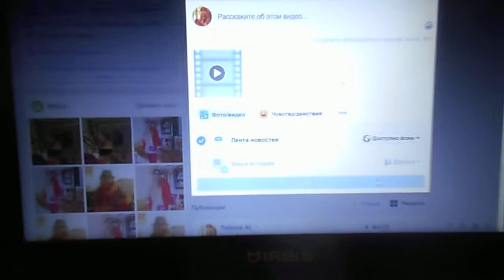На видео Я (Татиана Салмановна Мактум Сайфуддин/ Tatiana Salmanovna MaKtoum Saifuddin в моем эллинге